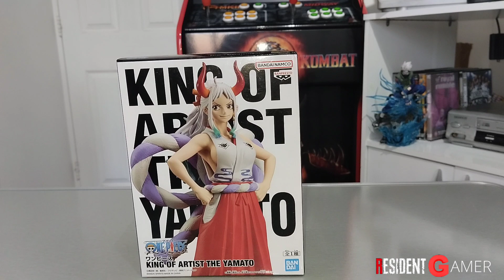FIGURA YAMATO ONE PIECE (KING OF ARTIST) / BANPRESTO / BANDAI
hola residentes ,hoy toca unboxing de la figura de yamato de la serie one piece